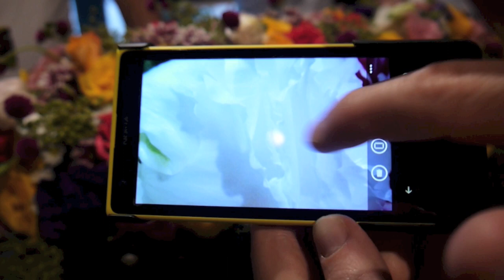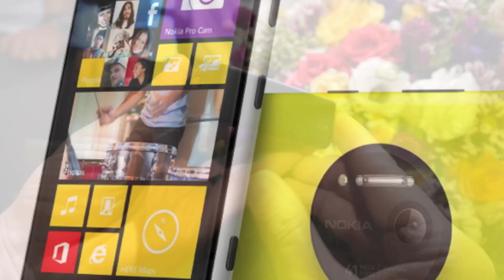Nokia Lumia 1020 Ön İnceleme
Nokia Lumia 1020, 11 Ekimden itibaren Turkcell tarafından piyasaya çıkarılıyor. 41 megapiksel PureView kameralı bu telefonun detaylı incelemesi çok yakında Teknoblog'da olacak. Önce kısa bir ön inceleme...